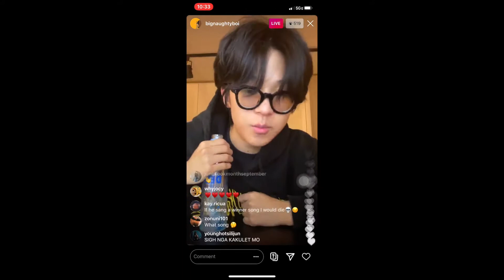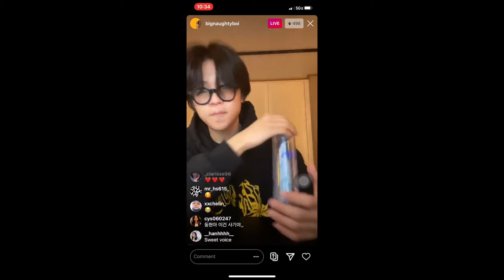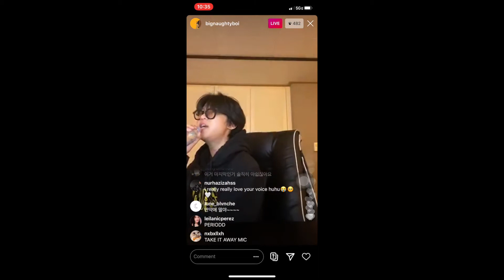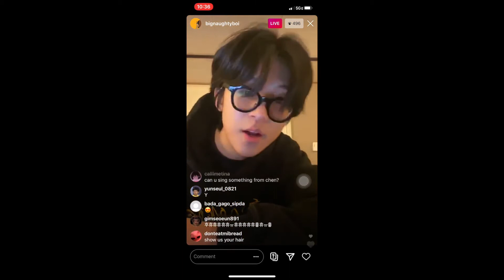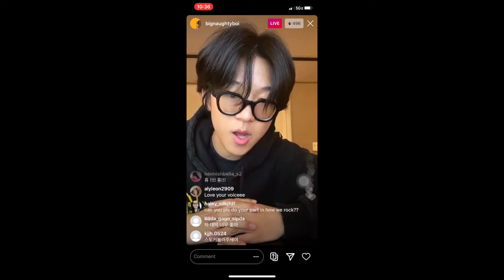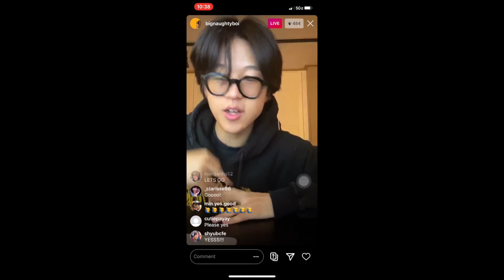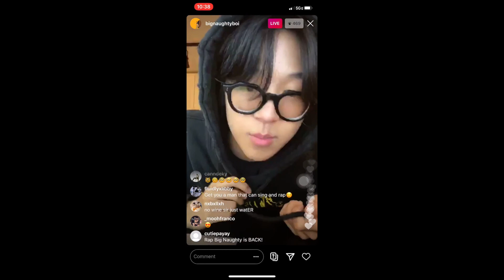[200908] Big Naughty(서동현) sings BALLADS on IG live (so many feels)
The full recording is too long for me to upload on YouTube, so I would be down to send you a Google Drive link to the complete video.